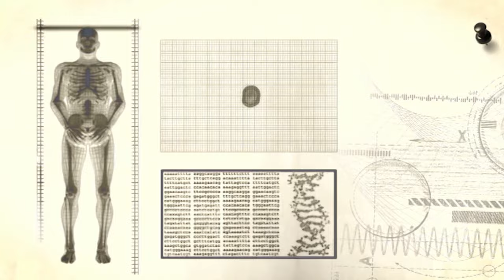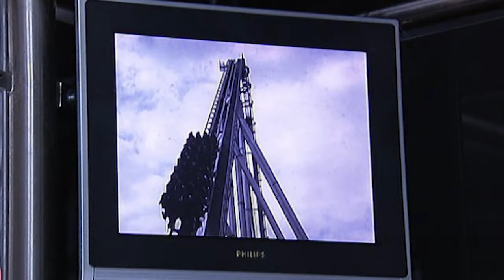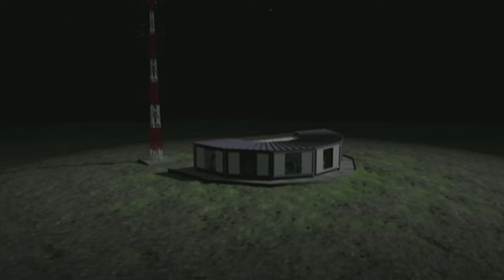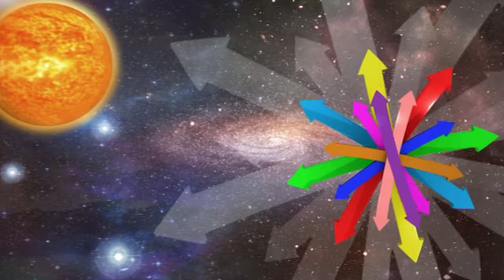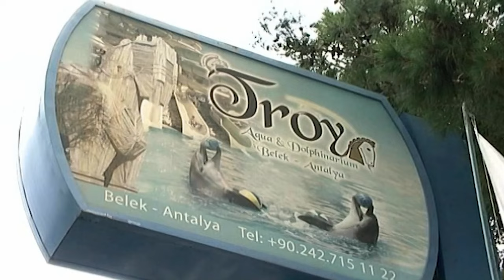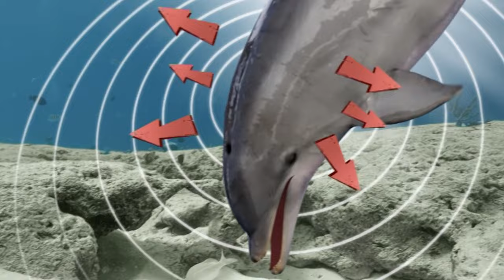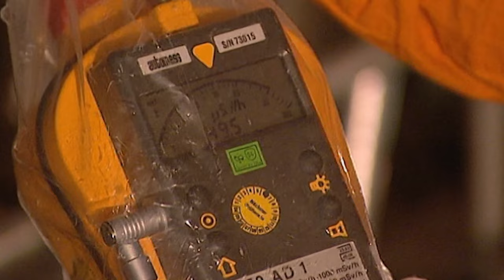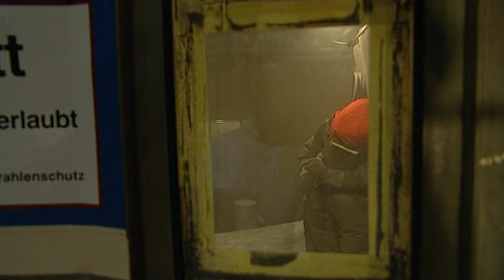Black Holes And Cosmic Rays: Sending Particles To Earth | Documentary | Missing Link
What do chair-o-planes and outer space have in common? What's the link between the universe and a sponge? How are sponges and dolphins connected? And what do these marine mammals have to do with power stations?

Cosmic rays and black holes are two intriguing phenomena in the realm of astrophysics. Cosmic rays consist of high-energy particles from space, which can originate from various sources, including supernovae and active galactic nuclei. They carry valuable information about the universe's most energetic processes and its history. On the other hand, black holes are enigmatic objects formed from the gravitational collapse of massive stars, possessing incredibly strong gravitational forces that not even light can escape. The study of black holes not only reveals the extreme limits of spacetime but also helps us understand the dynamics of galaxies and the role these cosmic giants play in shaping the cosmos. Both cosmic rays and black holes offer fascinating insights into the mysteries of our vast universe.

The knowledge format "Missing Link" highlights a wealth of facts from nature, life and technology - from amphibians to outer space, from large machines to genetic engineering. In each documentary, five objects from the most diverse areas of our universe are taken one after the other under the magnifying glass of knowledge, in order to then uncover the hidden connections between them by means of high-quality, humorous animation pieces. The connections are enigmatic and surprising; only in retrospect do they appear startlingly clear.

Documentary: Missing Link - The most incredible connections of science

Chapters:

00:29-04:47 Chair-o-plane
04:48-10:52 Outer Space
10:53-17:11 Sponges
17:12-22:39 Dolphins
22:40-28:54 Power Stations